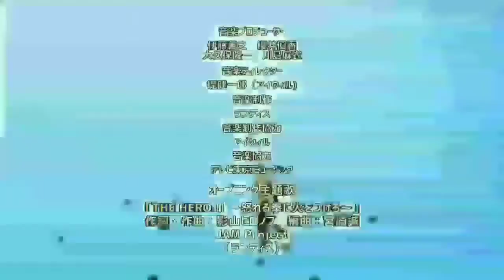One Punch Man - sezon 1 odcinek 1, ale przyspieszony 25-krotnie